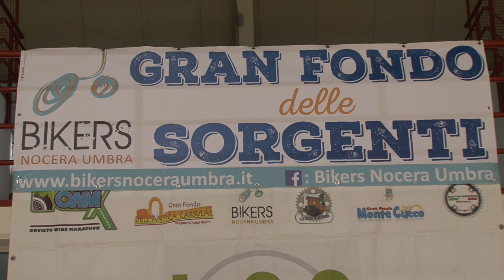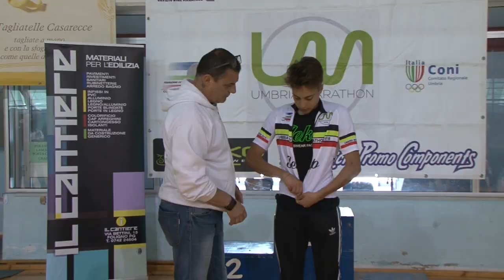GF delle Sorgenti Nocera Umbra 2018 Arrivo